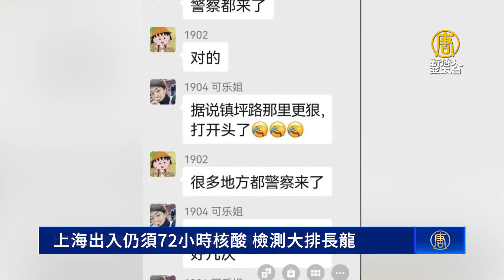上海出入仍須72小時核酸 檢測大排長龍